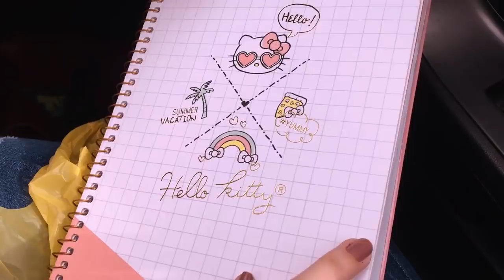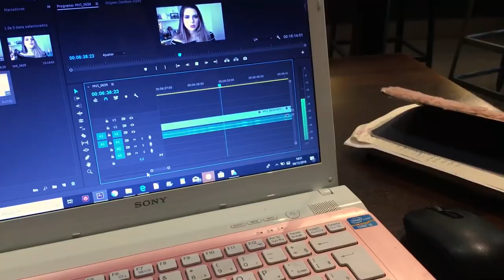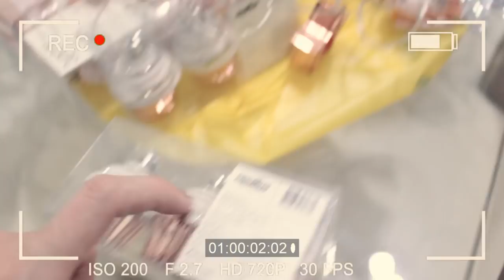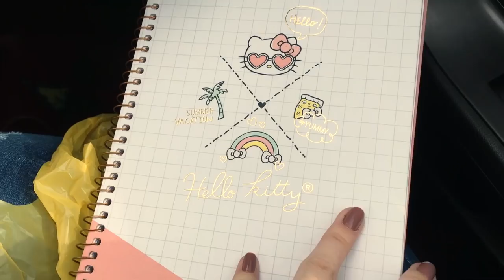MONTANDO MINHA ÁRVORE DE NATAL, PROVAS na FACULDADE e uma ROTINA LOUCA! VLOGMAS 1 | Mylena Matos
Beijo, beijo!